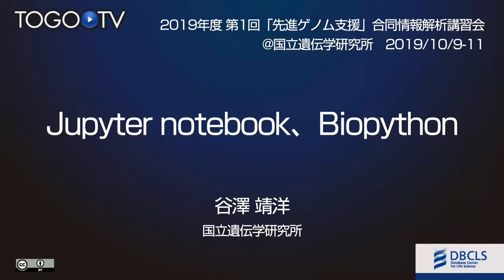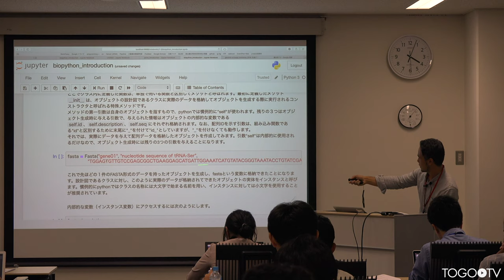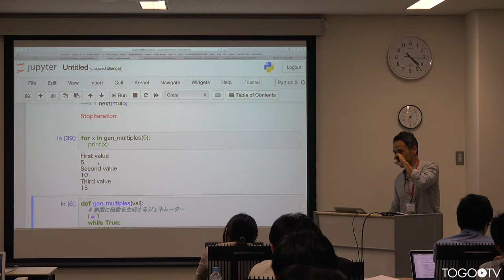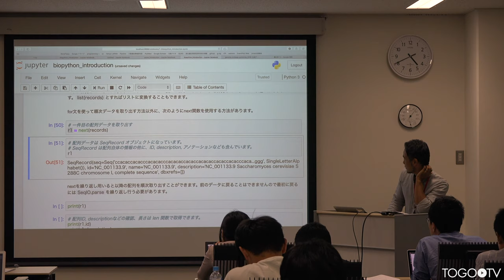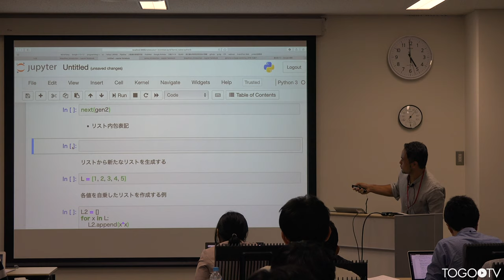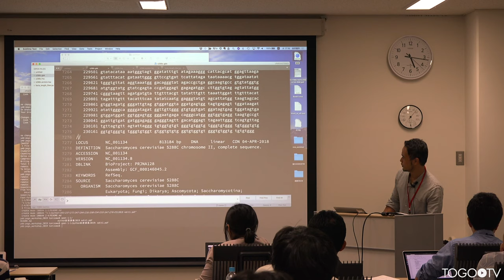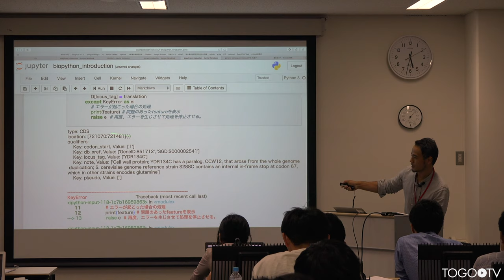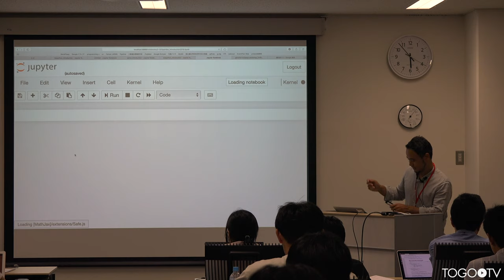Jupyter notebook、Biopython @ 先進ゲノム支援(PAGS)、DDBJ、DBCLS合同情報解析講習会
本日の統合TVは、2019年10月9-11日に開催された先進ゲノム支援(PAGS)、DDBJ、DBCLS合同情報解析講習会から、国立遺伝学研究所 谷沢 靖洋 氏 による「Jupyter notebook、Biopython」をお送りします。約1時間53分です。
本年度の中級者向け情報解析講習会は、プログラミング言語「Python」を用いたRNA-seqデータの視覚化や多変量解析等のプログラミング実習を中心に開催されました。本講習会は、先進ゲノム支援(PAGS)、国立遺伝学研究所 生命情報・DDBJ センター、ライフサイエンス統合データベースセンター(DBCLS)が合同で開催しました。

1.クラスについて(0:00:07)
2.塩基配列データの扱いについて(0:07:10)
3.GenBankファイルの扱いについて(1:16:55)